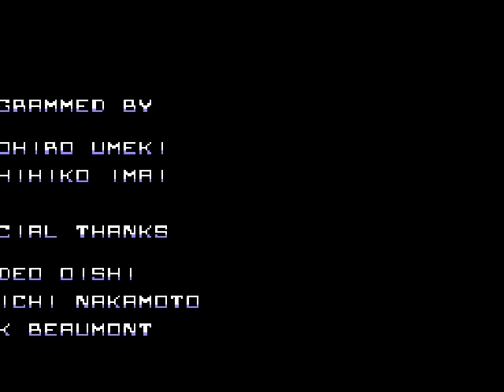RoboCop Playthrough (NES) (Deathless)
One of the very first NES games I ever bought. I originally didn't like this game when I first got it but having revisited it a couple years back I've discovered that it wasn't actually too bad once I figured out how to finish it. Its also one of the few licensed titles that follows the movie that it was based on rather closely. While the controls are rather stiff (especially going up and down stairs) the rest of the play control is alright. Music isn't too bad either. Overall I find this game to be pretty good and easily the best of Robocop games on the NES.